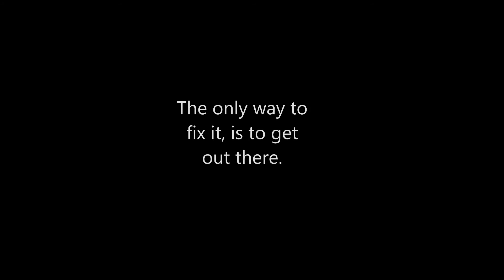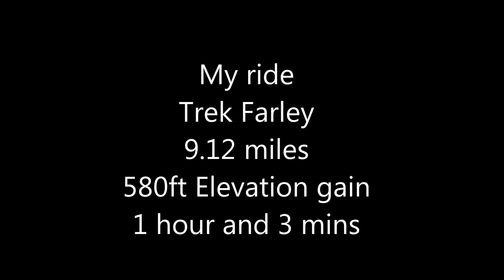Fat bike Therapy the Struggle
My struggle with exercise and nutrition, working on it through my love of riding Fat bikes.